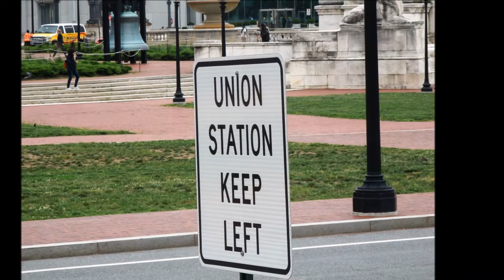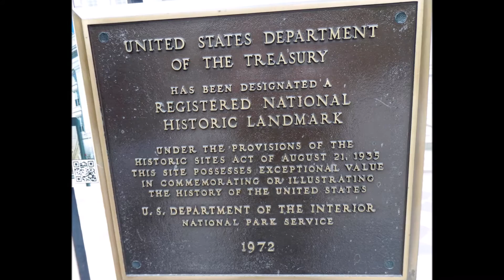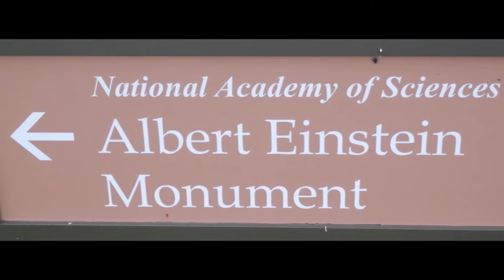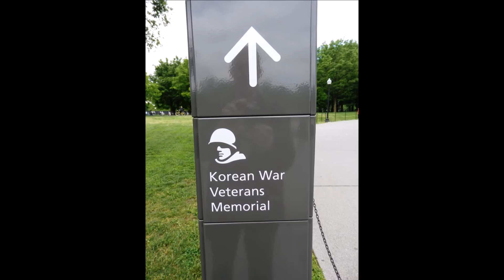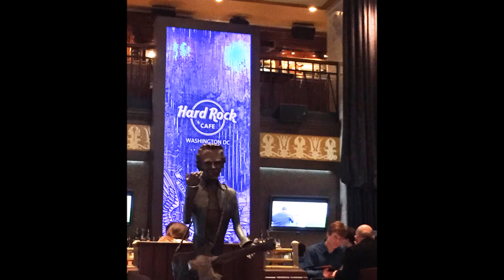Bezoek aan Washington DC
Bezoek aan Washington DC, USA in mei 2016. Zie alle beroemde gebouwen die je alleen van TV-series en films kent.